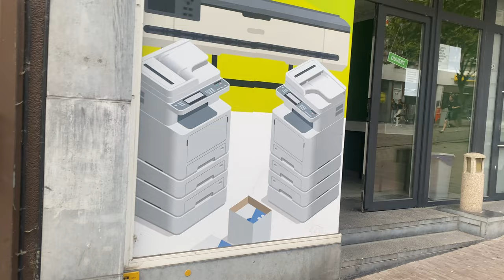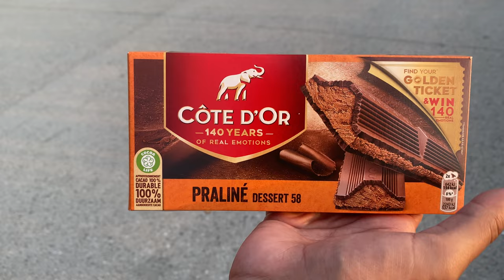ESTA CIDADE DA BÉLGICA É SURPREENDENTEMENTE MAIS POBRE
O lado pobre da Bélgica  CHARLEROI.

Em outros tempos, Charleroi foi uma cidade rica e poderosa, construiu a sua economia com base na indústria do carvão. Tal como muitas cidades industriais, isso tudo mudou, quando esta indústria entrou em declínio durante os anos 70. No decorrer do colapso económico de Charleroi, a taxa de criminalidade aumentou e a reputação da cidade foi afetada.

Então muito do que nós vimos aqui, comércios fechados, ruas vazias, são decorrentes à esta crise e acreditamos que durante e no pós pandemia, as coisas se agravaram mais.

Como todas as cidades que sofrem impactos econômicos, também se inspiram em suas dificuldades e dão a volta por cima. Charleroi tem um grande trabalho em progresso e com certeza se desenvolverá nos próximos anos. Nosso turismo aqui foi rápido, apenas um dia. Nosso local para dormir foi bem próximo ao aeroporto e como estávamos passeado no centro,  não ficamos até tarde na rua para conhecer mais coisas, até porque, já não tinha nada aberto e em Charleroi, não funciona serviço de motorista de aplicativo.

Caso você desembarque no aeroporto em Charleroi ou vai passar a noite como nós para pegar o voo no dia seguinte, precisa ligar para um táxi. Vamos deixar dos números de taxis que conseguimos na casa onde nos hospedamos.

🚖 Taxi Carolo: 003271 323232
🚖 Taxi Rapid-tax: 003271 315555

🎁Gostaram da música deste vídeo? Você pode usa-la em seus vídeos também. Todas as músicas são produzidas por nós e disponibilizamos livremente de direitos autorais para outros criadores de conteúdo poderem utiliza-las. Você consegue encontrar esta músicas e muito mais em nosso outro canal @copyclear.